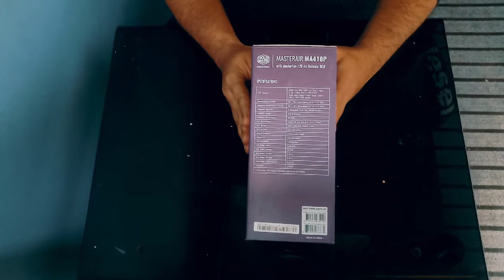Cooler Master MasterFan MA410P | Best Mid-range RGB CPU Air Cooler | Budget RGB Cooler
In this video I've did unboxing and review for Cooler Master MasterFan MA410P .MasterFan MA410P is the best budget rgb air cooler which features continuous direct contact technology 2.0 by compressing heat pipes together increasing heat dissipation over previous versions. The Air Balance RGB Fan ensures quiet operation, but fun color variations to play with.
Model  MAP-T4PN-220PC-R1

CPU Socket:
Intel LGA 2066 / 2011-v3 / 2011 / 1151 / 1150 / 1155 / 1156 / 1366 socket
AMD AM4 / AM3+ / AM3 / AM2+ / AM2 / FM2+ / FM2 / FM1 socket

Heat Sink Dimensions: (LxWxH)  60 x 116 x 158.5 mm (2.4 x 4.6 x 6.2 inch)

Heat Sink Material: 4 Heat Pipes / CDC 2.0 / Aluminum Fins
Heat Sink Weight: 420 g (0.93 lb.)
Heat Pipes Dimensions: ø6mm
Fan Dimensions: 120 x 120 x 25 mm (4.7 x 4.7 x 1 inch)
Fan Speed: 650 – 2,000 RPM (PWM) ± 10%
Fan Air Flow: 66.7 CFM (Max)
Fan Air Pressure: 2.34 mmH2O (Max)
Fan Noise Level: 6 – 30 dBA
Fan Connector: 4-Pin (PWM)
Fan Rated Voltage: 12 VDC